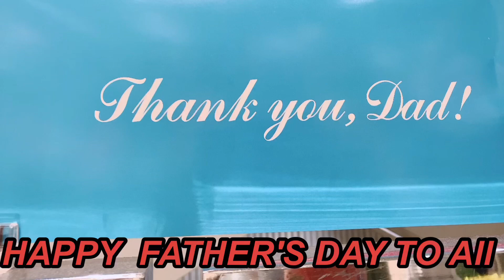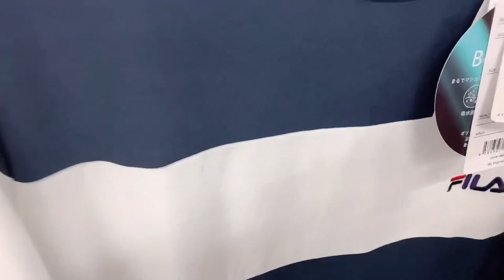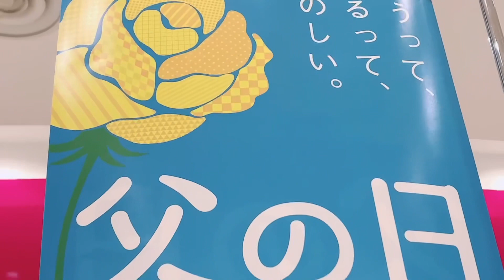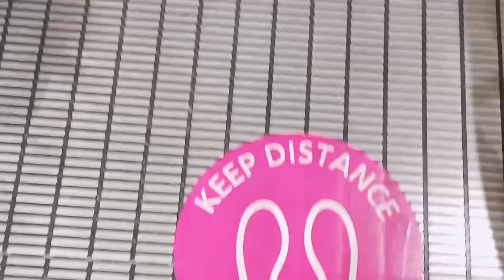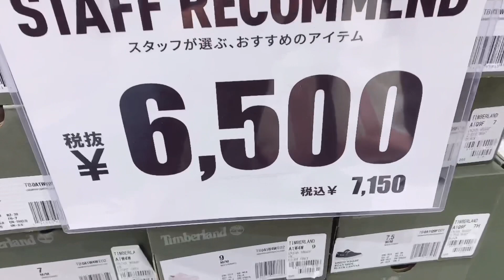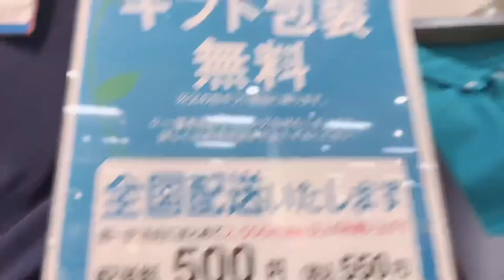父の日のプレゼント🎁 HAPPY FATHER'S DAY‼️好き嫌い激しい😱(Ano kaya nagustuhan nya???)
父の日のプレゼント🎁 Happy  Fathers Day!!好き嫌い激しい😱(Ano kaya nagusthan nya???)

Hi everyone🥰Im Pinay liviing here in Japan.Making fun,interesting and informatves video,about life,place and culture .Using 3 languages Tagalog, Japanese and English.

This vdeo is about a simple celebratiion of  Father's
Day here.in Japan ,and how we celebrate it.

Bene Chan❤️. Salamat po.